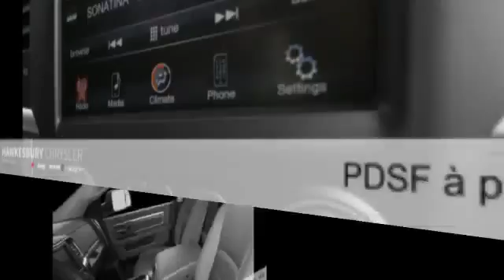Ram 1500 2016 à Hawkesbury (près de Gatineau et Ottawa)